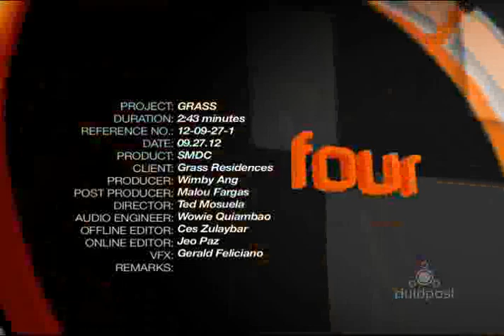GRASS RESIDENCES FERN RESIDENCES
Rest and recreation has never been more built-in. Located in the lively northside of the city, Grass Residences is a 5-tower development that is literally a hop, skip and bridge way from SM North EDSA.

Introducing its 4th tower, Fern, where you can experience country club lifestyle only Grass Residences has to offer. With its private clubhouse and amenities that are fully functional and readily available for your use, you can experience leisure like no other.

VINCE LUBRIN
PRC Licensed Real Estate Broker
PRC No.  0003483
International Property Specialist
International Sales Division 2 - Middle East & Asia
SM Development Corporation  | 14F Two E-Com Centre, Mall of Asia Complex Pasay City

Phils Number: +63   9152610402  (wechat & viber)
Singapore Number: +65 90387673 ( whatsapp)
 YM: kingvince_arian
SKYPE: kingvince_arian